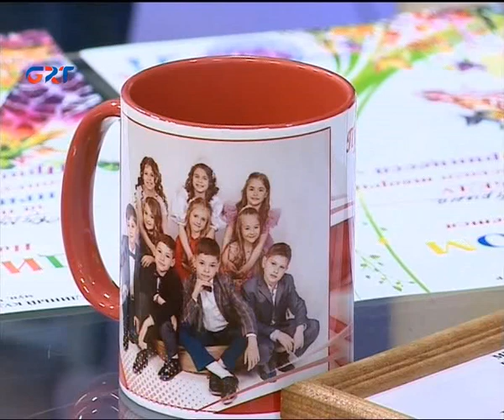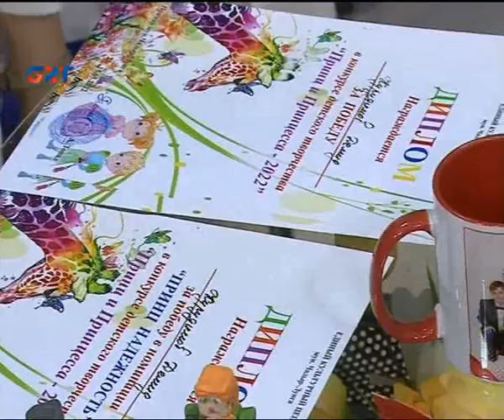ENİ GÜN Организаторы и победители конкурса «Принц и принцесса-2022» - гости программы «Eni gün».